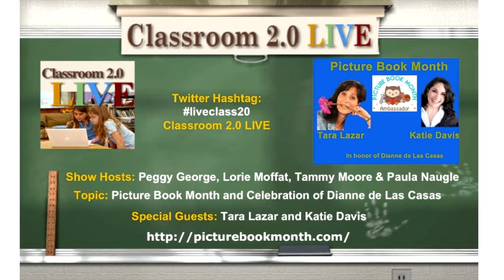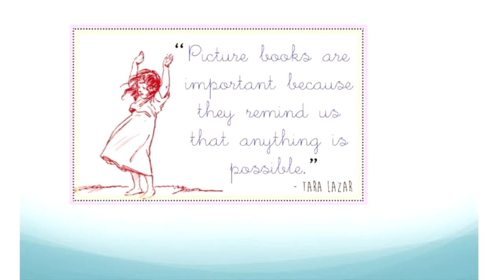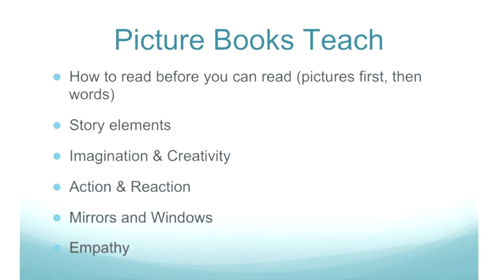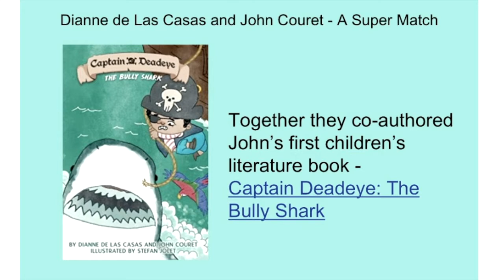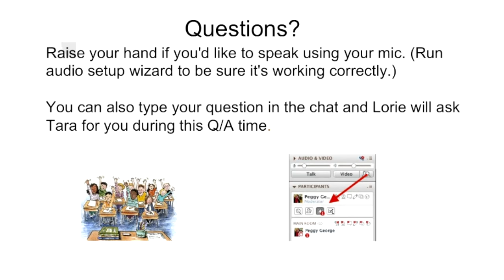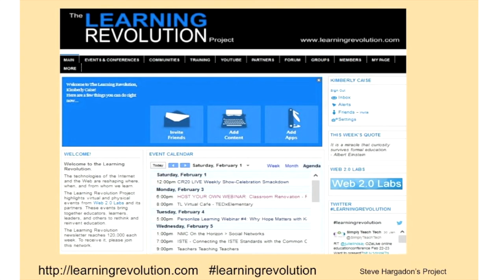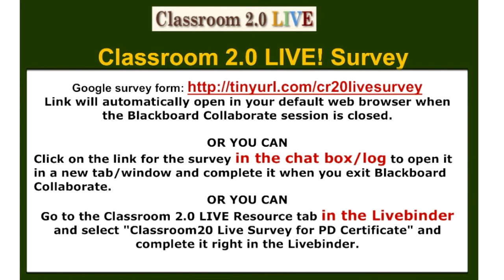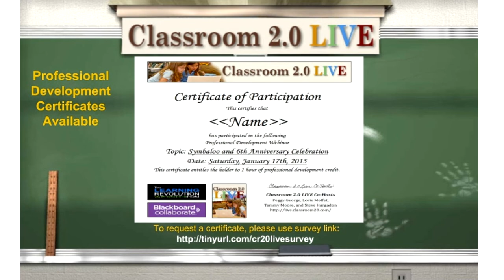Picture Book Month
Classroom 2.0 LIVE webinar "Picture Book Month and celebration of Dianne de Las Casas" with Tara Lazar, Katie Davis, John Couret and Paula Naugle. October 14, 2017

Today's webinar is a very special show for us! We have the opportunity to learn all about Picture Book Month from Tara Lazar and Katie Davis, co-founders and renowned children's authors. Picture Book Month was envisioned and founded by Dianne de Las Casas who was our special guest presenter in May, 2017 on Classroom 2.0 LIVE. Sadly, Dianne lost her life in a tragic fire recently and we wanted to honor her legacy by celebrating her life through this featured presentation about Picture Book Month. We will learn about the importance of picture books for students and Picture Book Month. They have created an outstanding Teacher's Guide for participants in Picture Book Month. Our presenters will also share some of their special memories of Dianne de Las Casas including a special visit from John Couret who began writing children’s books because of Dianne’s inspiration.

Author Tara Lazar has six picture books in print with many more to come. Her latest title is “7 Ate 9: The Untold Story” from Disney*Hyperion. Next fall look for her illustrated dictionary “500 Words to Bumfuzzle Your Teachers & Bamboozle Your Frenemies”.

Tara is the founder of STORYSTORM, a writer’s brainstorming challenge formerly known as Picture Book Idea Month. She is a picture book mentor for We Need Diverse Books and the co-chair of the Rutgers University Council on Children’s Literature annual conference.

Katie’s secret superpower is her ability to teach non-techy and tech-fearful writers how to become better business people by building their platforms through social media, video, and creating/building mailing lists. Also known in her niche as one of the first writer entrepreneurs, Katie has created many events and courses for writers, including How to Create Your Author Platform (and Market Your Books without Being Pushy), Video Idiot Boot Camp, and Picture Book Summit (the largest and first online conference of its kind). Her podcast, Brain Burps About Books, is consistently ranked in the top 10 book-related categories. She’s appeared regularly on WTNH and The Huffington Post. She is the director of the Institute of Children’s Literature, which provides accredited writing courses for both adult and children’s books. Katie has been honored to speak everywhere from a maximum security prison, to elementary schools, to university level, including UCONN and Yale, and has keynoted conferences and fundraising galas.

You can subscribe to Katie’s YouTube channel at KatieDavis.TV or the #1 podcast in iTunes in Children’s Publishing by going to KatieDavis.com/podcast. Katie Davis’s books, published by Harcourt, S&S, HarperCollins, and Diversion Books, have sold over 755,000 copies, which is why she’s published How to Promote Your Children’s Book, a marketing guide for writers that debuted at #1 on Amazon.
(Go Fund Me in Celebration of Dianne de Las Casas)